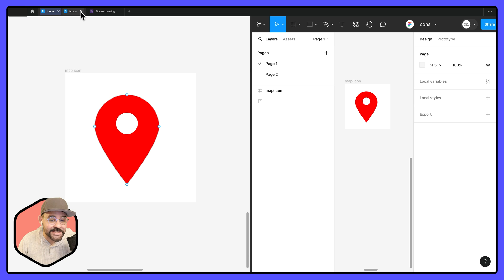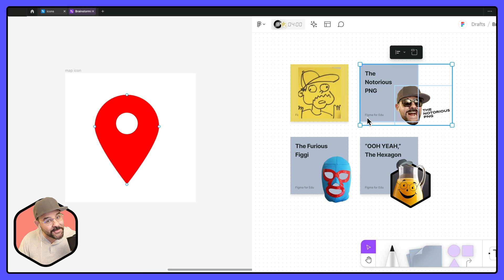Figma Tip: Split tabs in Figma Desktop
Get the most out of the split tabs options when using Figma desktop to see side by side views of the same file or have a companion files open right next to one another!